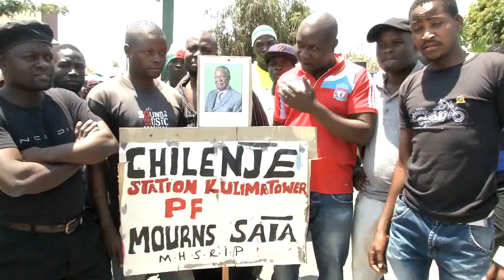Talk Africa : Zambia After Michael Sata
Known as 'King Cobra' to his admirers, Michael Sata, leaves behind what some analysts describe as a mixed legacy. Sata tried to be Zambia's President a record four times without giving up. So what lies ahead for Zambia post Sata?